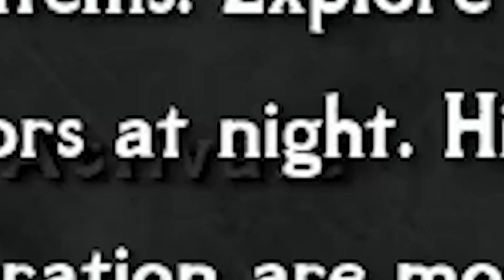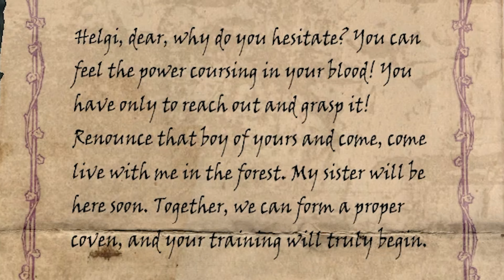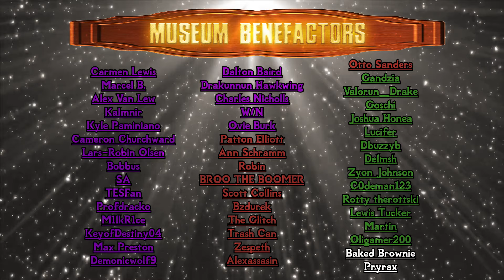Stealing Cheese and Artifacts from Whiterun! - Legacy of the Dragonborn AE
Episode 2 - Lots to do today! We have to become the Dragonborn, we have to become Thane of Whiterun, and also we have to steal a bunch of things! AND GET MORE CHEESE!

Links!

Legacy of the Dragonborn is a mod that adds a museum to Solitude. Within that museum, you'll find a spot for just about every unique item that both Skyrim and Legacy of the Dragonborn have to offer.

But that's not all, Legacy of the Dragonborn itself adds some 1900 or so unique items to collect, as well as an immense questline centered around the founding of the Explorer's Society Guild, of which you are the Guild Master.

But there's even more. Legacy of the Dragonborn has compatibility with the CC Addons, and a whole host of other mods, allowing you to customize the museum to your liking and potentially boosting the museum up to over 4300 displays.